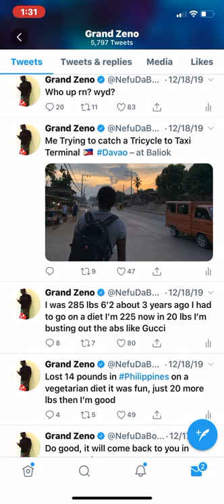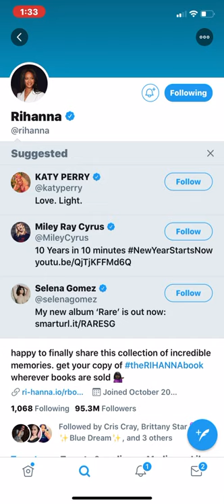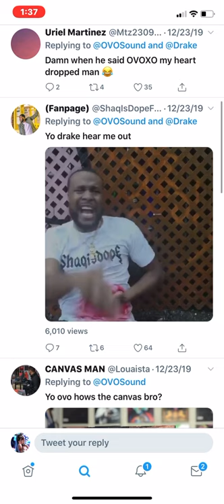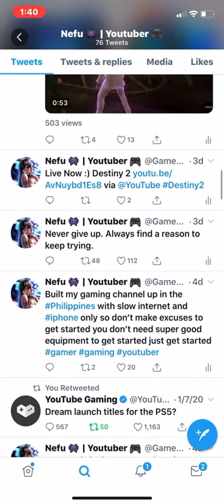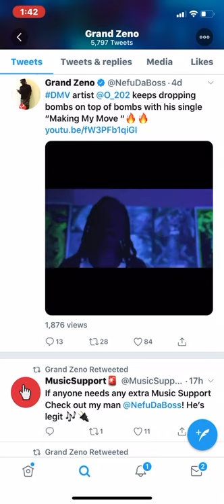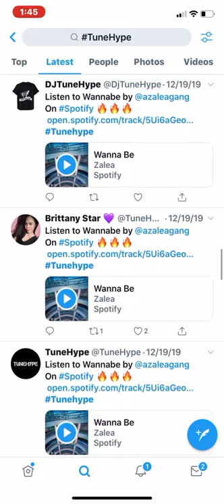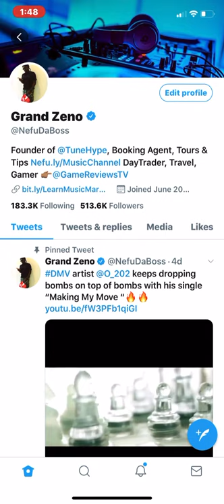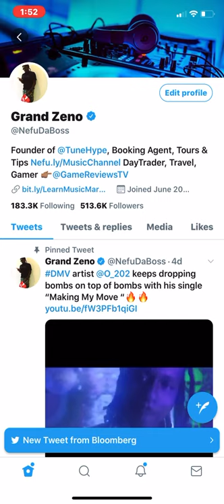How to Use Twitter to Market your Music in 2020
Welcome to Tunehype.com Official Youtube Channel. We do artist development, paid bookings, spotify playlisting, and have worked with over 10k artists in the past 4 years, with indie artists signing to labels like Epic, Sony, Atlantic, Universal. These artist were growing their brands but were lost and needed help in certain areas and we provide that information here on this channel free. We will help you grow your Social Media with Targeted Fan bases, and grow your Music Royalties Online.

for Music Marketing

for Music Funding

Drop your Spotify Link in comments with the name of SpotifyPlaylist you want to be added to. That’s it you’re done. Give us 24-48 hours to add your music to the playlist or promote it to our pages. You will see Royalties within 6 months on your music royalty statement.

Only pic one if you want to drop more then one song post more then one comment.

Blue Ice Microphone
iPhone XR
iPhone Tripod